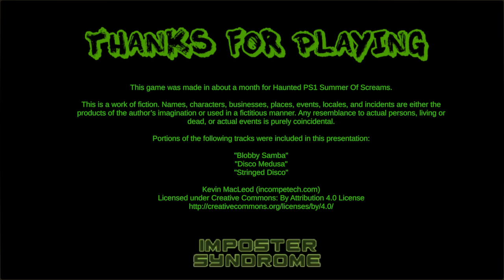Death Flush: A Nightmare on Toilet Seat - Toilet Horror Game with Lots of Surreal Silliness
Death Flush: A Surreal Toilet Murder Horror Game Inspired by Nightmare on Elm Street & Silent Hill!